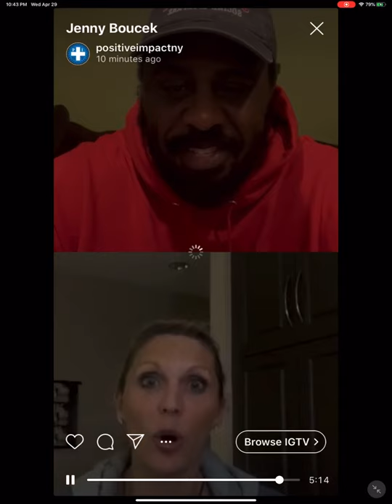Jenny Boucek | Ep 11 | POSITIVE IMPACT PODCAST Full Episode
Dallas Mavericks Assistant Coach Jenny Boucek joins Terrell Dozier on Episode 11 of the Positive Impact Podcast to talk about being one of the first females to coach in the NBA, what advice she has for young female athletes, the importance of mentorship and balancing work and family.